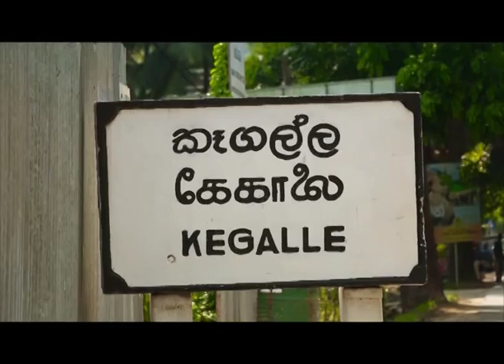Sri Lanka Telecom Pura Varuna - Kegalle Town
Pura Varuna takes you on a journey of charm, beauty & knowledge throughout our resplendent paradise isle. Catch today's episode of Pura Varuna on Rupavahini and discover interesting facts about Kegalle Town you never knew.